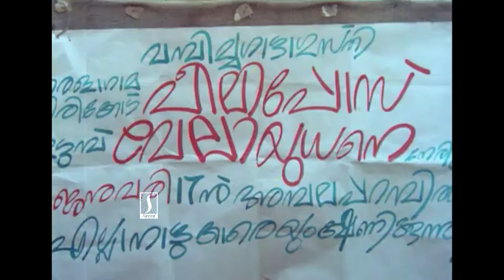വേ... വായും പൊളിച്ചങ്ങ് ഇരുന്നേച്ചാ മതി ! | Malayalam Comedy Scenes | Mutharamkunnu P.O | Jagathy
Mutharamkunnu P.O. is a 1985 Indian Malayalam-language romantic comedy film directed by Sibi Malayil (in his directorial debut) from a screenplay by Sreenivasan based on a story by Jagadish. It stars Mukesh, Lizy, Nedumudi Venu, Sreenivasan and Jagadish.[1] The plot tells the story of a newly arrived postmaster in a village where people uplift the sport of gatta gusthi (wrestling), he falls in love with the daughter of a retired wrestler who challenges him for a duel with a reigning champion Dara Singh.